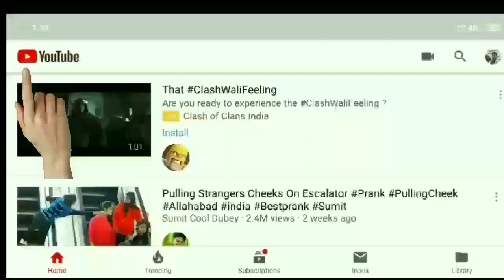high voltage, low voltage, and delay POWER GAURD कैसे repair करते हैं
high voltage, low voltage, and  delay
POWER GAURD
कैसे repair करते हैं